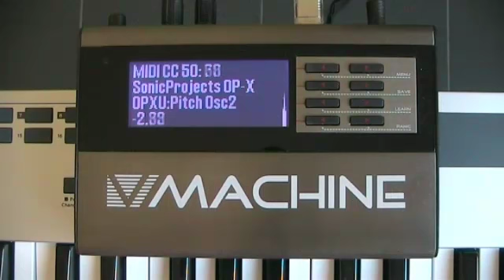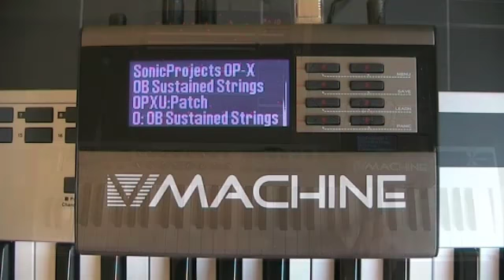Oberheim Digital: OP-X and V-Machine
SonicProjects VM Bundle hosted by the SM Pro Audio V-Machine. Playing some presets of OP-X while tweaking parameters with an external controller device.

The masterkeyboard is an EMU X-Board 61 and the controller device a Behringer BCR2000. Both are connected by USB cable to the V-Machine.

Combined with the pre-mapped banks and the custom sysex preset of the included BCR2000 toolkit BCR2000 allows to remotely control every single parameter of OP-X (83 in total).

With MIDI feedback activated in the V-Machine the controls on the BCR automatically update to the settings of the new preset on preset change which allows for value jump free parameter control.

This setup can serve as a complete replacement of a real analog hardware synth offering digital reliability and great transportability without missing the beloved fat and organic sound.

The used presets are:
01 - Jump!
02 - OB-Xa SyncSolo
03 - Shine On Solo
59 - SEM Upsweep
55 - OB Sustained Strings

To know which parameter is mapped to which control the included BCR2000 Toolkit contains handy printable mapping templates.